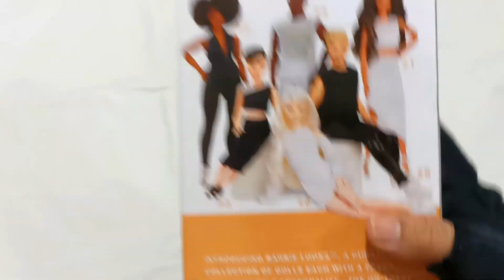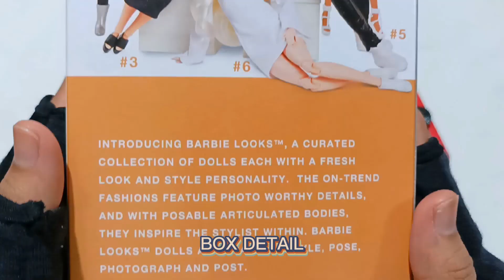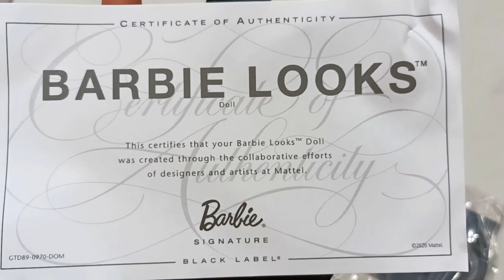(UNBOXING) Barbie Signature Looks Doll Model No.1 Lina Facemold!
I'M COMING WITH ANOTHER BARBIE LOOKS!

This is my 4th dolls in the Signature Looks Barbie line, so excited for her!

idk why, but her face is pretty addicting with all cuteness and fierce energy that she has😁😍

btw please enjoy the unboxing guys!

Don't forget to give a thumbs up on my video if you like this kind of content.

Thanks for the support, love y'all
XoXo❤‍🔥